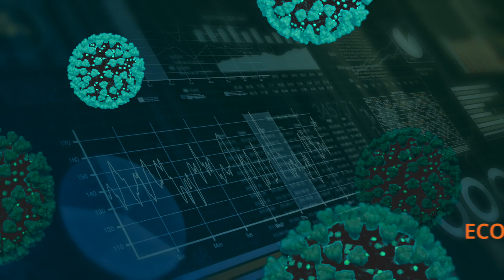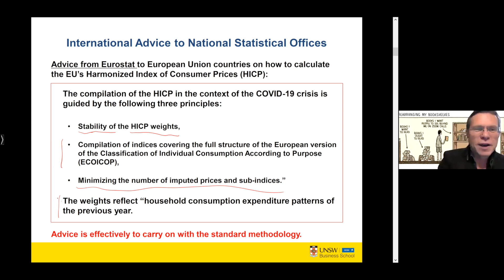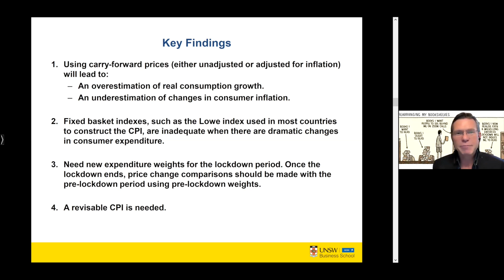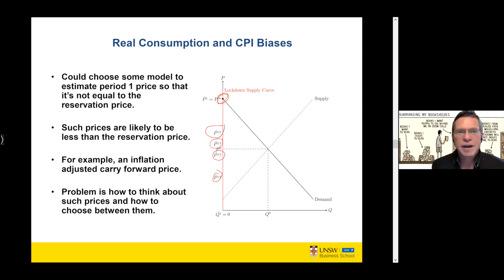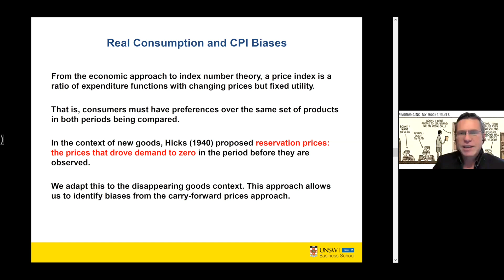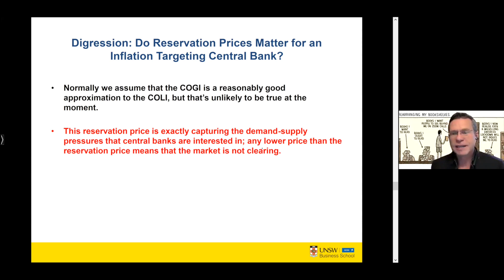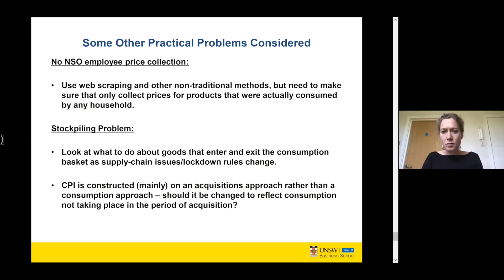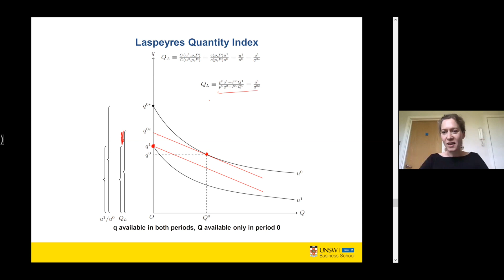Kevin Fox ESCoE Covid-19 Economic Measurement Webinar 28 May 2020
Professor Kevin Fox (University of New South Wales) delivers the second ESCoE Covid-19 Economic Measurement Webinar (‘Measuring Real Consumption and CPI Bias under Lockdown Conditions’) on Thursday 28 May 2020.